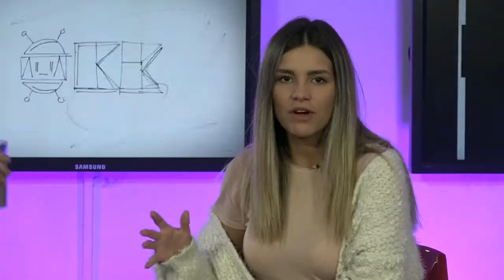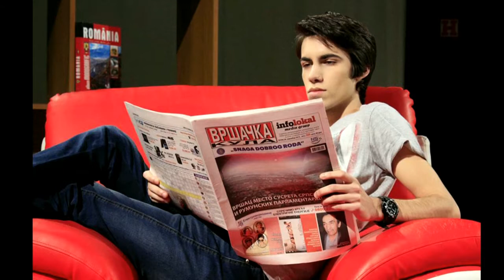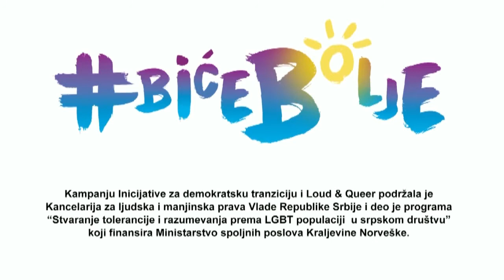Centar za ravnotežu - gost Stefan Mihajlovski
Stefan Mihajlovski u emisiji ''Centar za ravnotežu''  Dejane Barjaktarović govori o emisiji ''Lice današnjice'', ljubavi, prevari, LGBT populaciji, kampanji ''Biće bolje'' i još mnogo tema.

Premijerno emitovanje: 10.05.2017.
Proizvodnja: Otvoreni kanal kulture